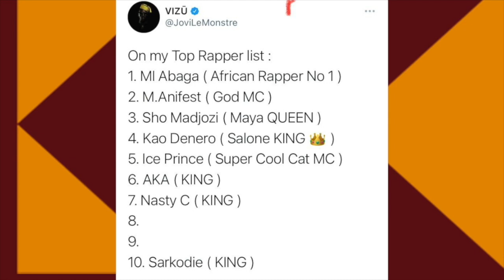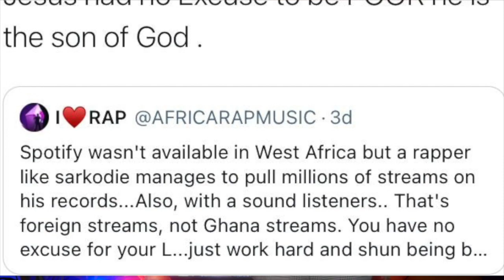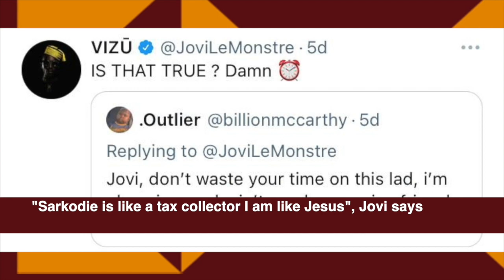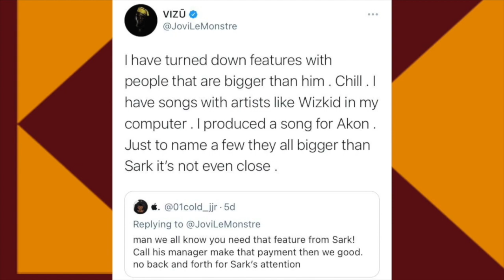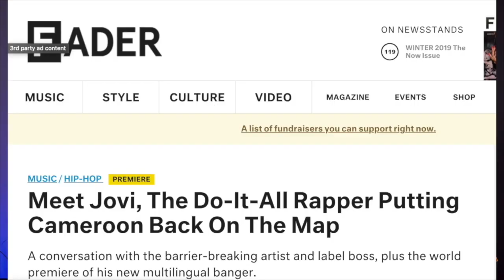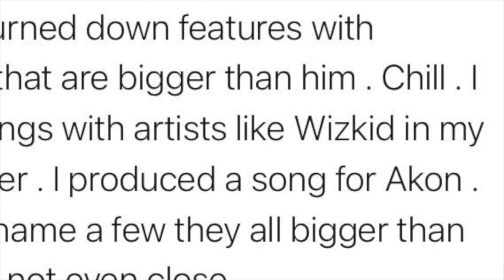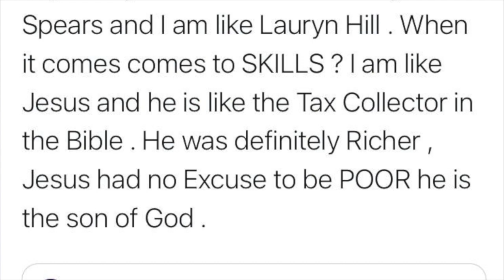Cameroonian Rapper Jovi comes at Sarkodie and Fans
This is another episode of the Diary Room show with Karawa. You remember when we did a comparison between Sarkodie of Ghana and Cameroon's Jovi? well recently this happened

Please do leave a comment in the comment section below

outro song
Man Pass Man :Jovi